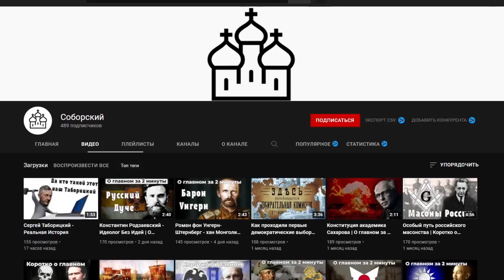HOI4: ДУЧЕ ХОЧЕТ ИТАЛИЮ И ФЛОТ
Покажу вам секретный путь создания империи в Италии в HOI4 с модом LVN: La Vittoria è Nostra. Посмотрим на новые возможности Италии и путь великого Дуче в Hearts of iron 4. Этот новый путь позволит построить Итальянскую империю, сможет ли удивить HOI4 этим путем? Зацени все это в ролике HOI4: ДУЧЕ ХОЧЕТ ИТАЛИЮ И ФЛОТ